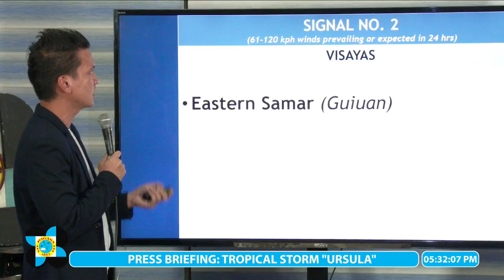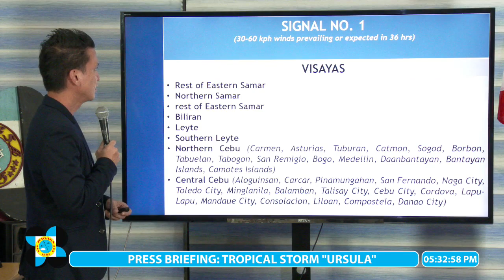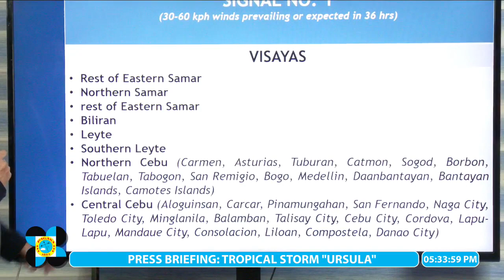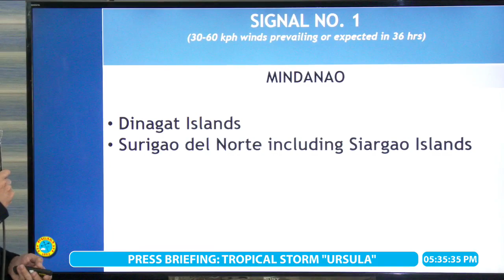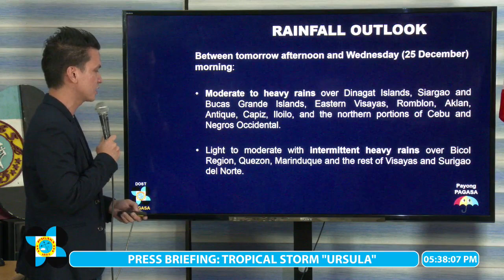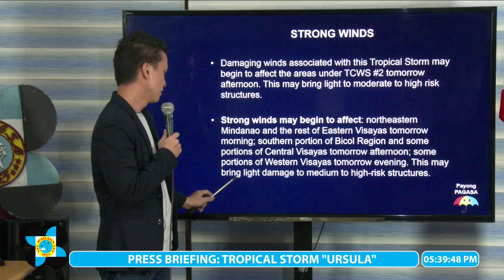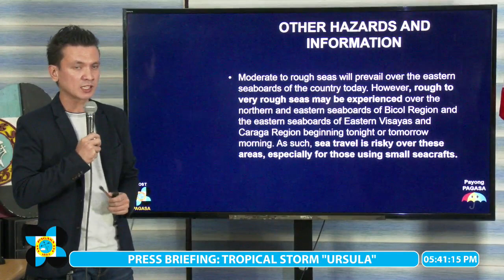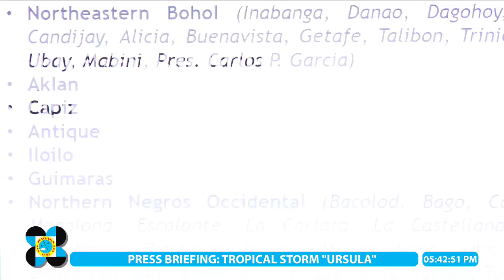Press Briefing: Tropical Storm "URSULAPH" Monday, 5 PM December 23, 2019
DOST-PAGASA Weather Specialist:  Aldczar D. Aurelio